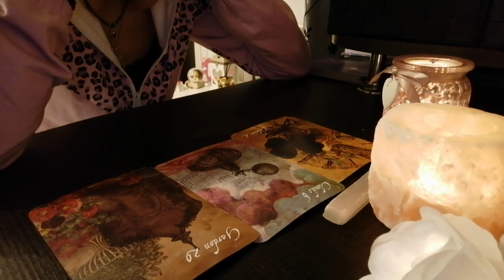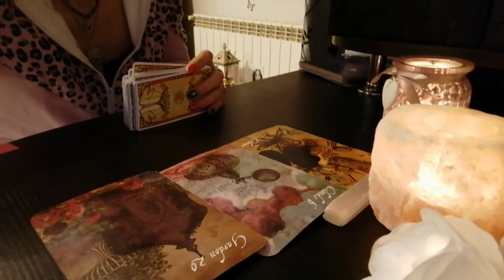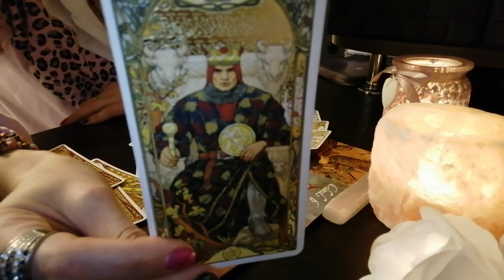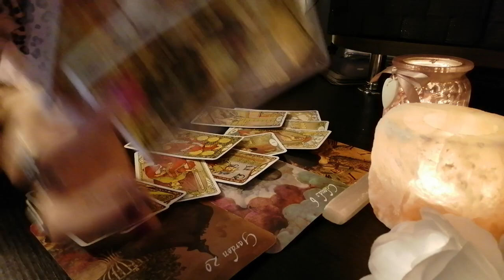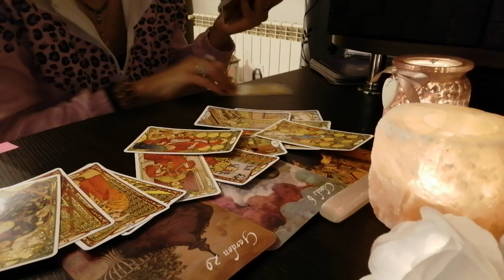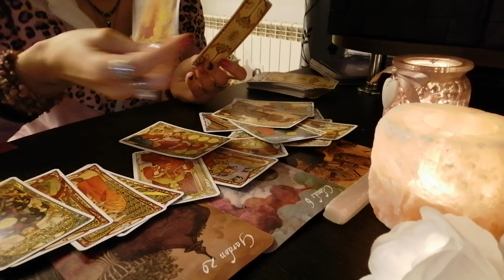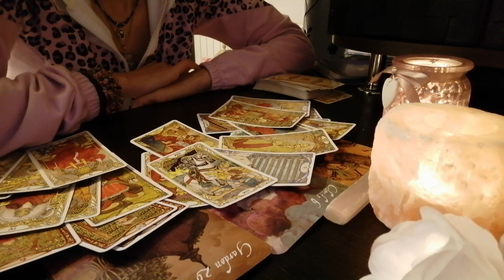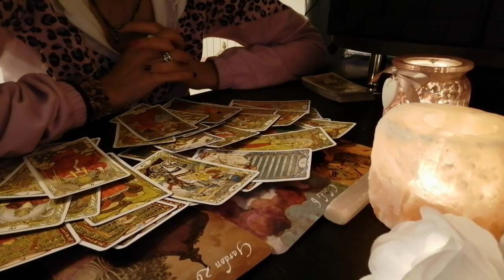Balanta 15-28 februarie 2021!Confuzie 💬